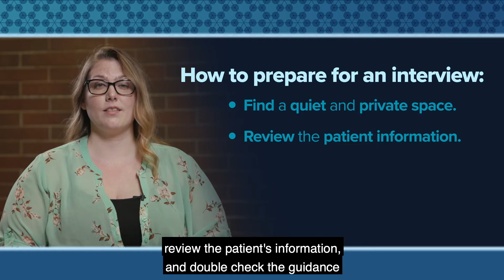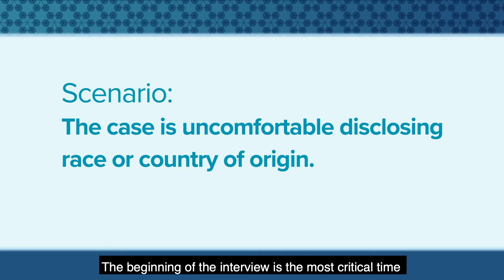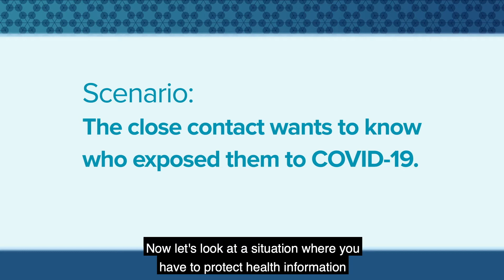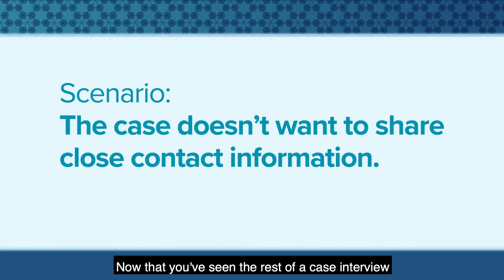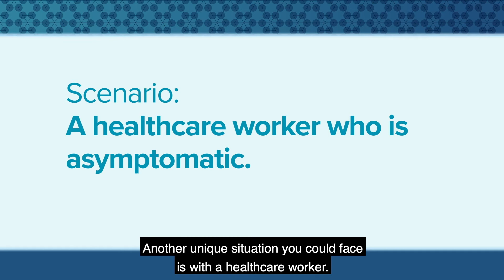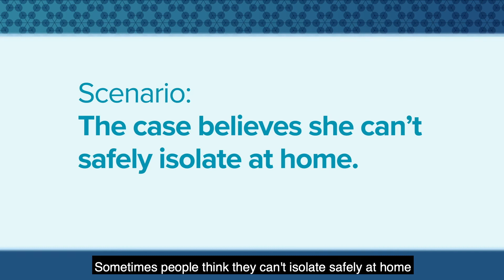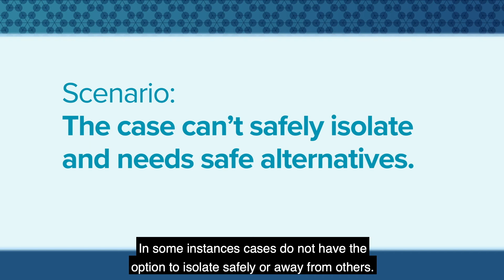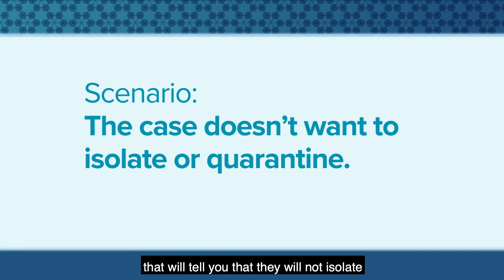Disease investigation: interviews and scenarios